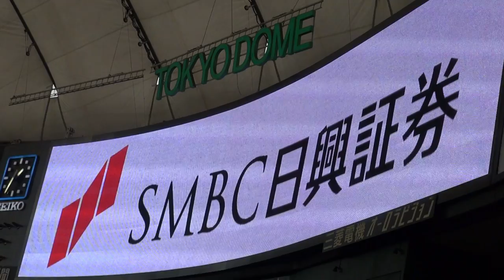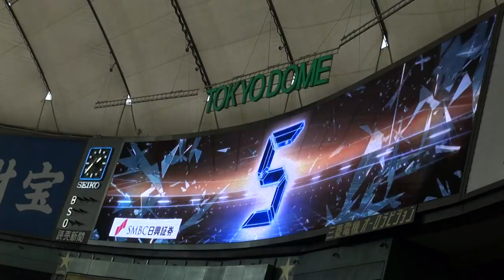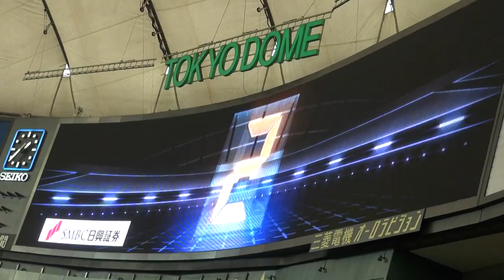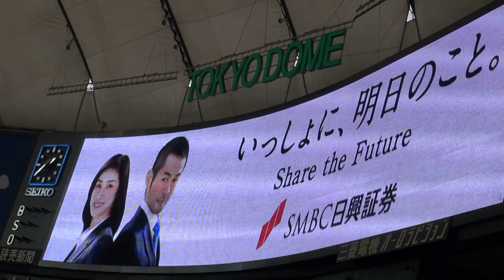2015年07月12日、巨人ｘ阪神戦 その5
ジャイアンツのスタメン発表！！